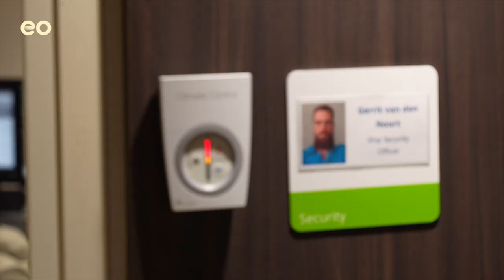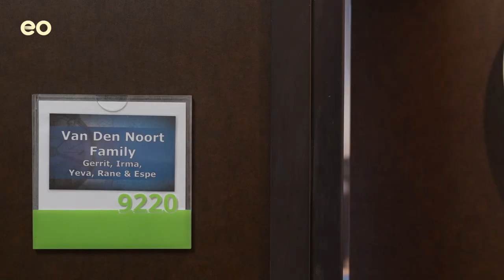Wonen op de GLOBAL MERCY 🚢 met hele gezin! | Vreemde Vaders #2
Gerrit leeft mét vrouw en kids op het grootste ziekenhuisschip ter wereld: de Global Mercy. Het is een varende mini-maatschappij. Hij vertelt hoe het is om in zo te leven en hoe anders het is dan het leven als militair wat hij hiervoor had.

Vreemde Vaders is een serie waarin kersverse vader Koen Brouwer op bezoek gaat bij de vaders in Nederland die niet voldoen aan de norm. Waarom leven ze zoals ze leven en wat willen ze hun kinderen meegeven?

Veel dank aan Gerrit en Irma, de kids: Yeva, Rane en Espe en aan Mercy Ships

Meer zien?
Milan is Jager en leeft zoveel mogelijk zelfvoorzienend door zelf zijn vlees te schieten en eten te verbouwen in zijn eigen moestuin. Zoon Micha (2) wordt overal bij betrokken. Ook bij het slachten van dieren en het klussen met echte gereedschappen.